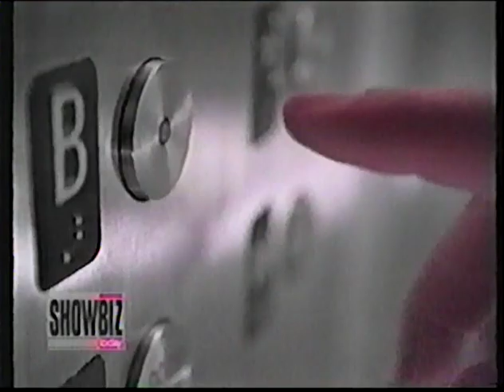Lara Fabian - Columbia Records Media Compilation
Access Hollywood 6/7/2000
CNN Showbiz Today 6/6/2000
The View 6/1/2000
The Today Show 5/30/2000
Entertainment Tonight 5/24/2000
Good Day NY 5/30/2000
The Early Show 5/30/2000

Copyright Columbia Records
Sony Music Studios WO214468/KS/6/13/2000